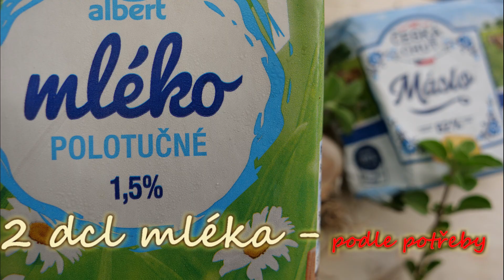Hrachová kaše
Hrách a kroupy - to není hloupý, říká staré české pořekadlo. Chceme-li jíst zdravě, nesmíme vynechat luštěniny. Hrachova kaše a její masová i vegetariánská kombinace.